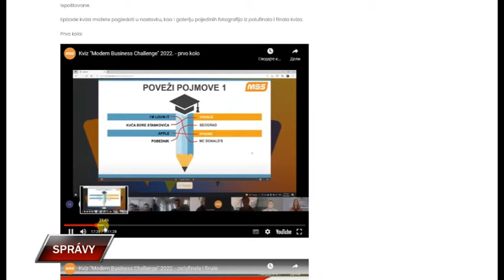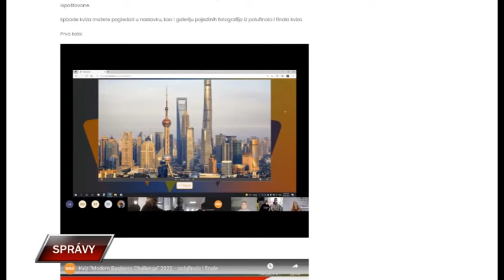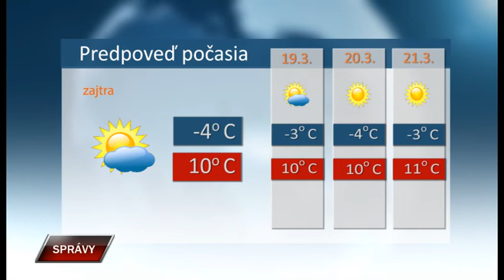Spravy 17 3 2022